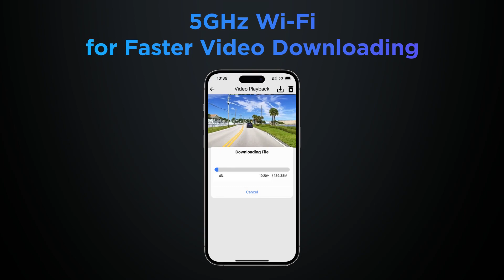VIOFO A229 Plus Dash Cam with Dual STARVIS 2 Sensors, 2 Channel HDR, 1440P+1440P Tech New Amazing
VIOFO A229 Plus Dash Cam with Dual STARVIS 2 Sensors, 2 Channel HDR, 1440P+1440P Front and Rear, Voice Control Car Dash Camera, 5GHz Wi-Fi, Ultra-Precise GPS, 24 Hours Parking Mode, Support 512GB Max